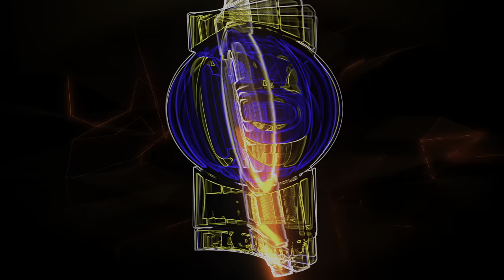අදත් එන්නේ මෙහෙට හෙටත් එන්නේ මෙහෙටම තමයි | ARTIST INTERVIEW DILSHAN MADURANGA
- Shaa fm -